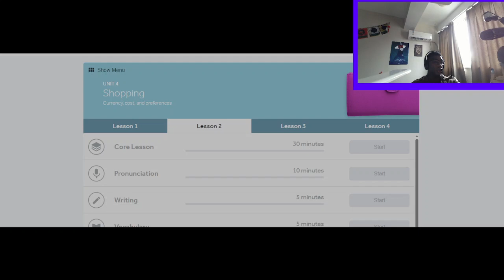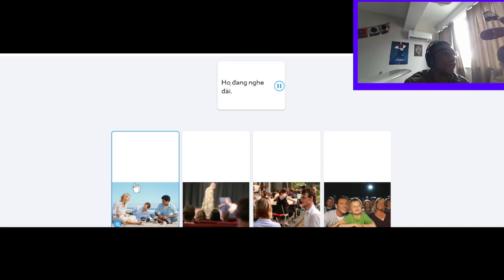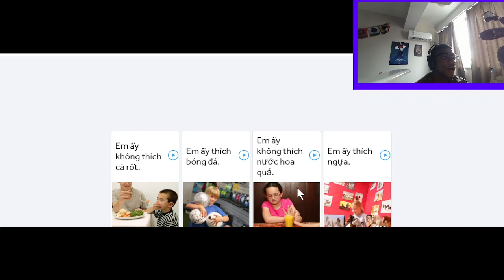Vietnamese practice 8/22/23